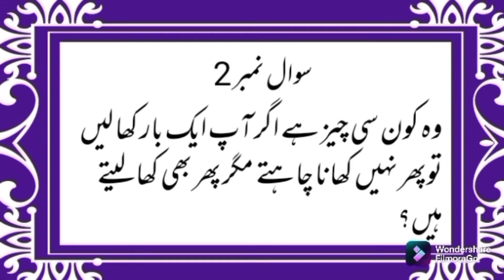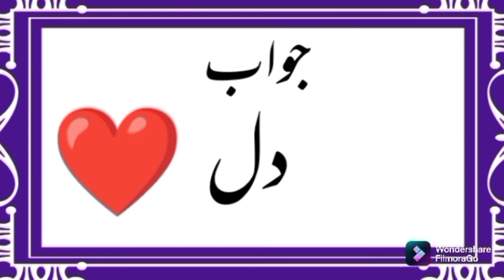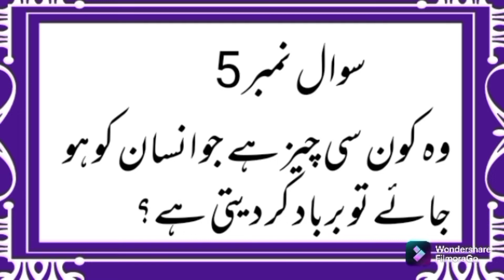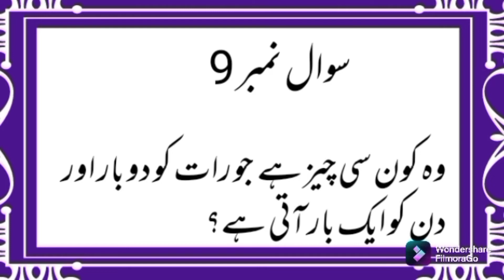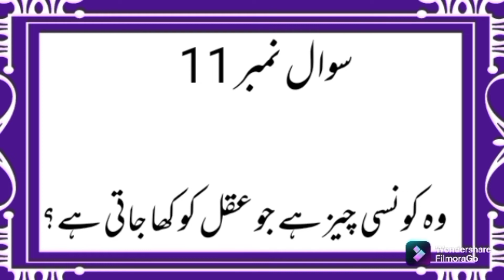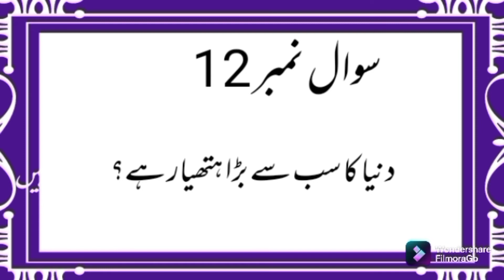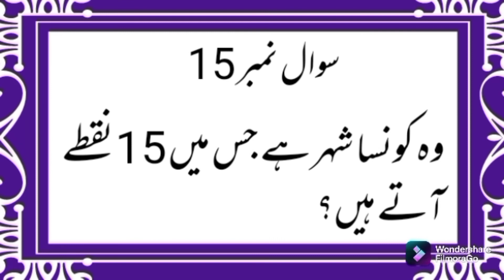دماغ گھمادینے والی پہلیاں 🤔🤔🤔